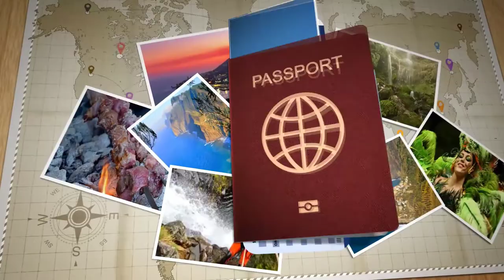Grupo de acordeonistas da casa do povo da ponta do sol. Mostra regional da banana 2017